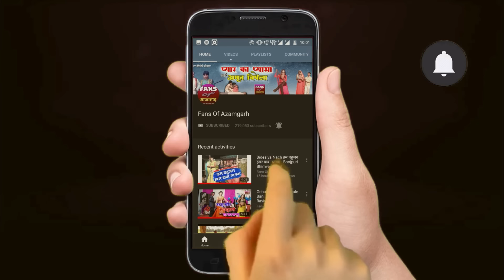आ गया सविता भारती का एक और गरदा उड़ा देने वाला कहरवा लाचारी BHOJPURI KAHARWA lachari GEET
यदि आप भोजपुरी खांटी माटी से जुड़े कलाकारों देसी गीत संगीत देखना व सुनना पसंद करते हैं तो निचे दिए गए लिंक पर क्लिक करके

Album : Kaharwa Lachari
Song : Patna Sahariya Me Lalgal Ba Bazariya
Singer : Savita Bharti
Dancer : Deepak / sony chaurasia
CameraMan : Yogesh Lal Yadav 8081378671
Video Director : Avdesh chaurasia
Suting Location : Lalganj
Digital Manager : Aryan Gupta
Graphic design : Sunil Kumar Gautam
Recording : Veena Music Thekma Azamgarh
Comapany/Label - Fans Of Azamgarh

कहरवा धोबी गीत, कहरवा लाचारी गीत, भोजपुरी कहरवा सांग वीडियो में, खांटी देहाती गीत व डांस, सविता भारती का गाना,
आशीर्वाद - प्यारे लाल कवि जी